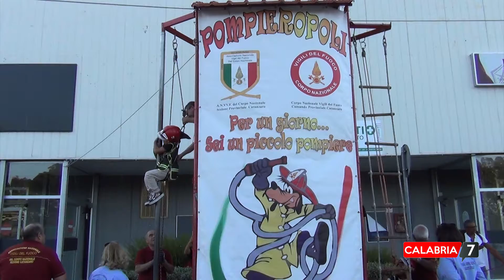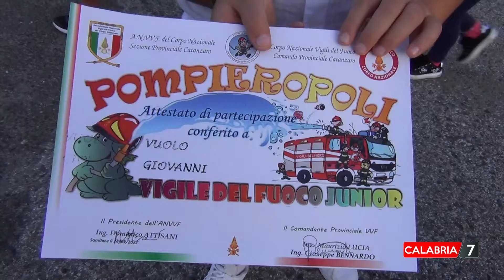"Pompieropoli", bambini vigili del fuoco per un giorno alla Crai di Squillace